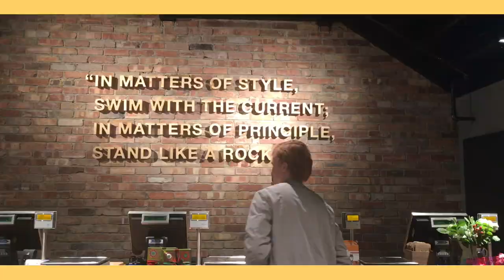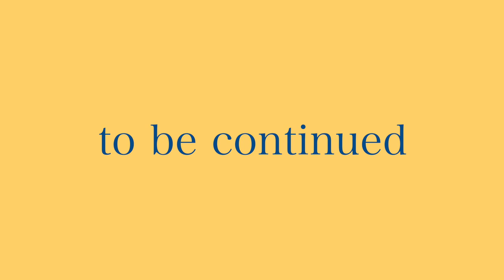Vaji takes over Berlin - pt1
This is a vlog of some of the time I spent in Berlin with the lovely Benjamin Markersen. Enjoy!
p.s. I forgot to take my camera out that night and thats why the quality isn't the best. srry!